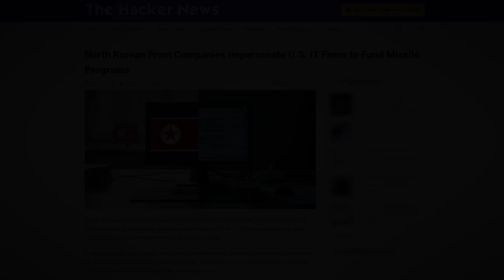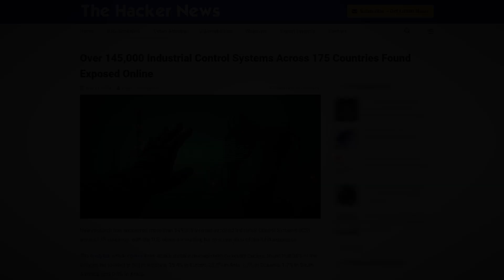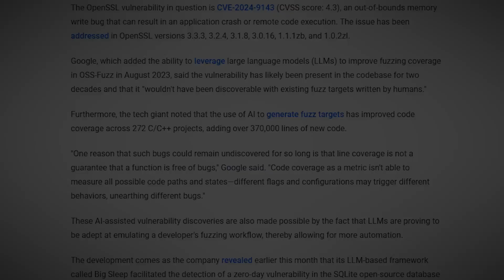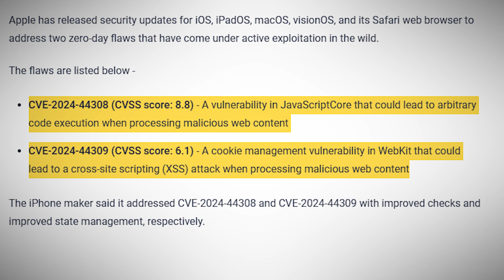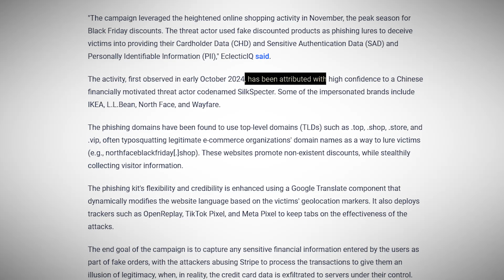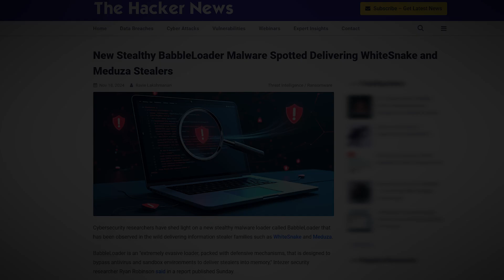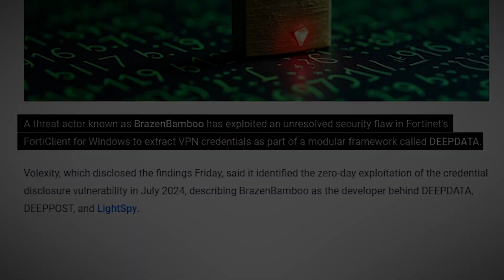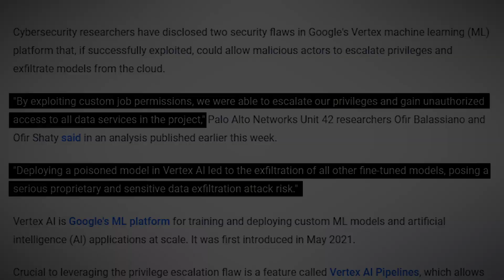Warning: A Global Threat Emerging [Security Updates]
Imagine North Korean hackers infiltrating U.S. tech companies, 145,000 industrial systems exposed globally, and Apple rushing to patch critical vulnerabilities—all in just one week. This video dives into the latest cybersecurity events, including state-sponsored scams funding weapons programs, exposed Industrial Control Systems, AI-powered tools uncovering decades-old flaws, new malware threats targeting Facebook and Ubuntu, and even phishing campaigns exploiting Black Friday shoppers. From ransomware targeting VMware to WordPress plugin exploits and Spotify being used to spread pirated software, we’ll unpack the threats shaping the digital world today. Are you ready to secure your systems?